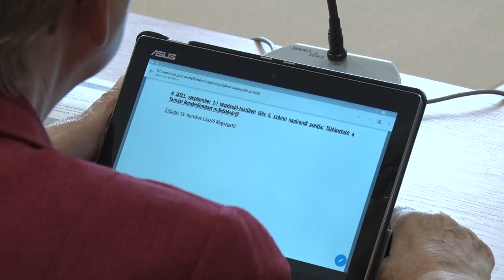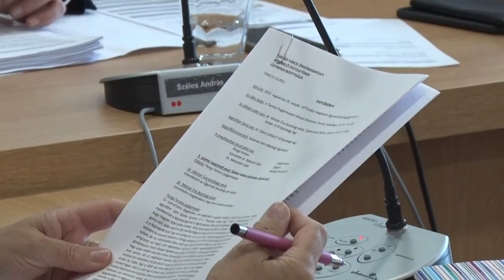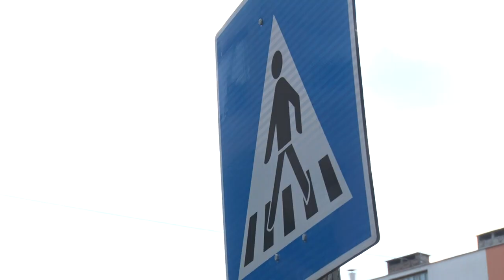Önkormányzati ülés - Tamási